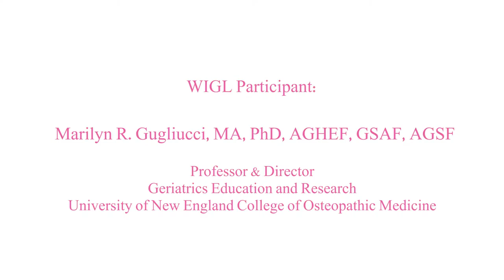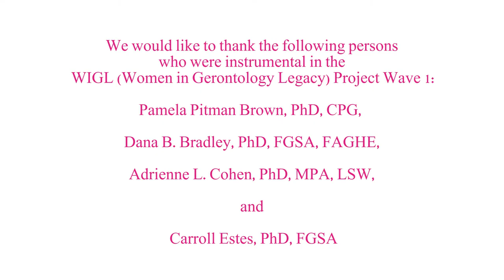WIGL Project: Dr. Marilyn Gugliucci, Interviewed by Dr. Shannon Mathews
Dr. Gugliucci was interviewed at the Gerontological Society of America Conference (Washington, D.C.) in 2014.